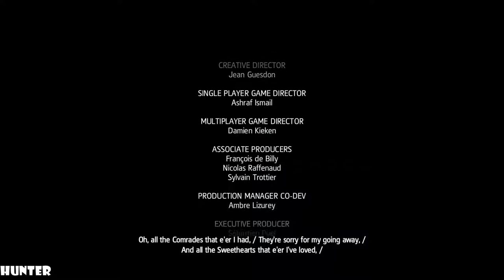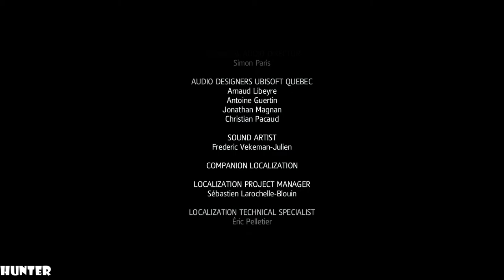Assassin's Creed 4 Black Flag Walkthrough Part 21 PS4 Gameplay Let's Play Playthrough END FINAL